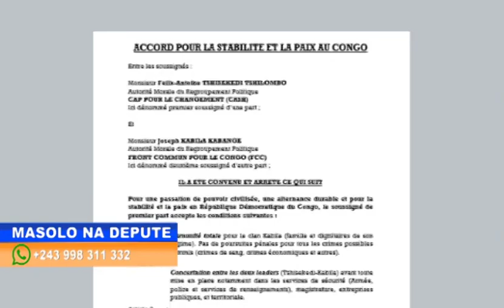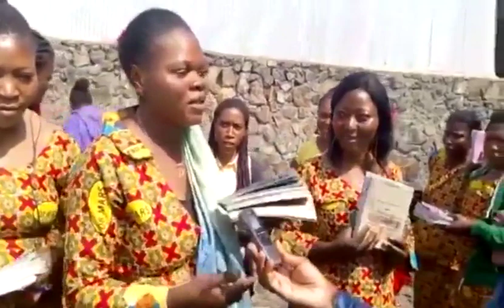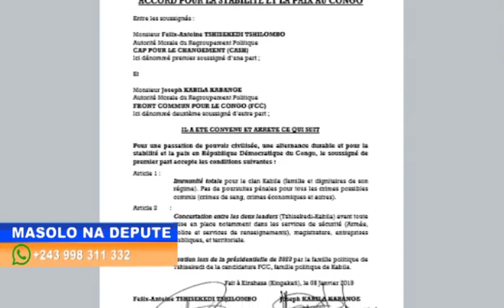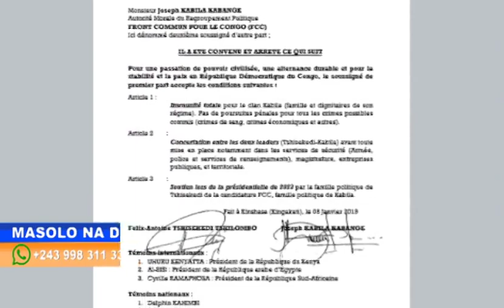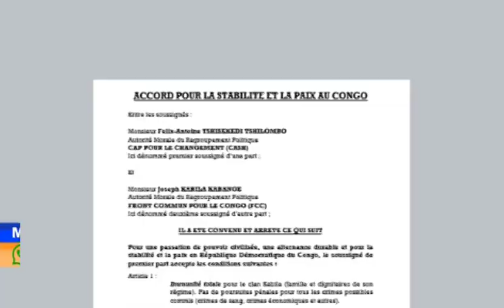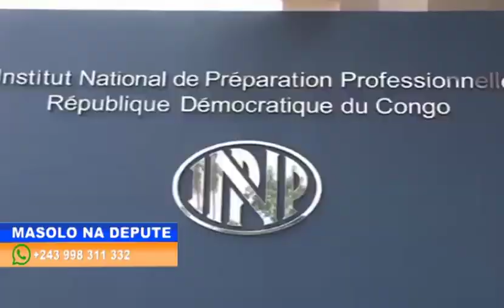MASOLO NA DEPUTE 01 11 2020 JOHN NUMBI A SIGNER ACCORD?